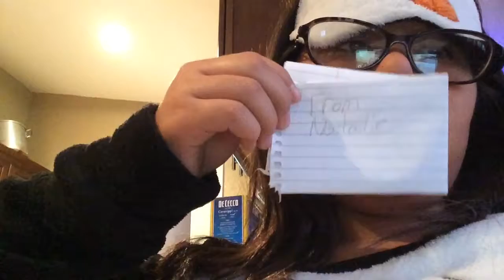Elf on the shelf day 1